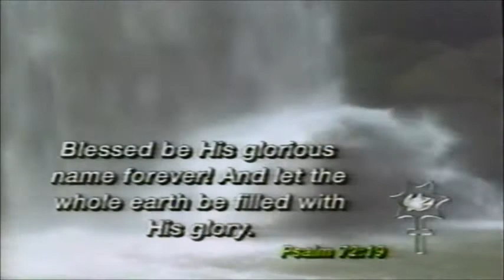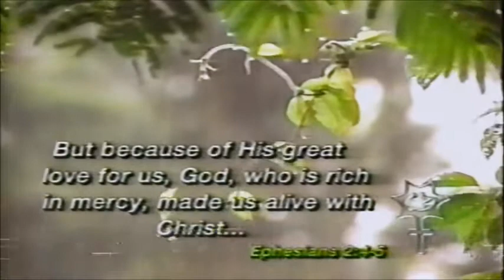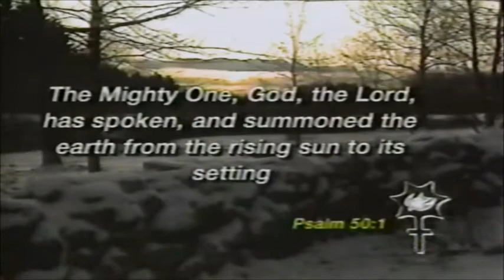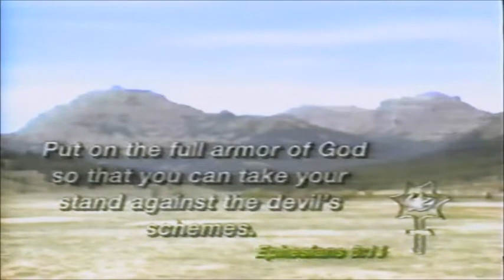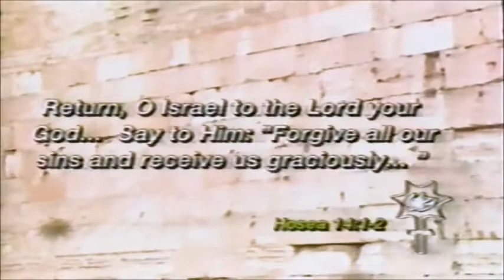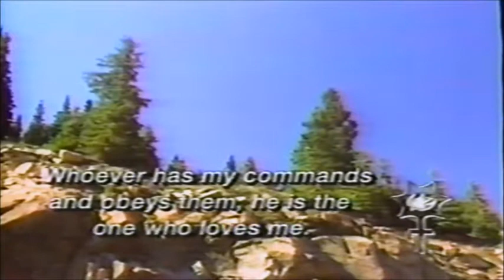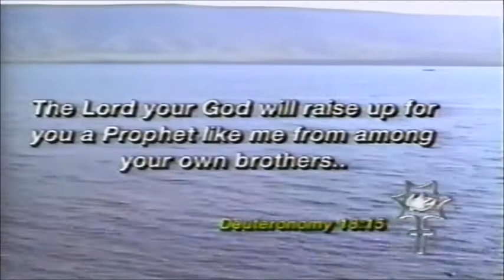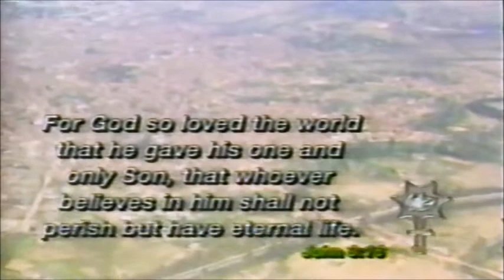Music and Scripture - 1996 Cornerstone TV Broadcast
Relaxing and inspiring. Even the commercials are. Amazing how your spirit can be fed by just by opening your heart to TV that's not flashy or commercial.